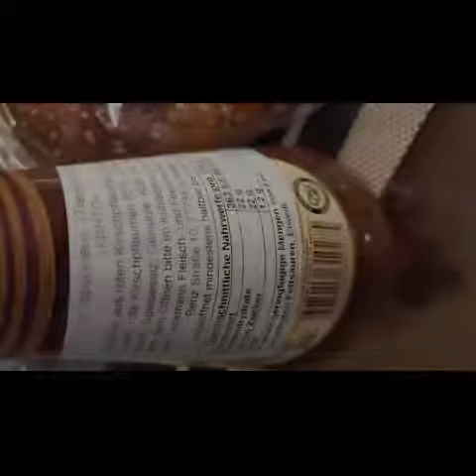Russen Party Teil 1